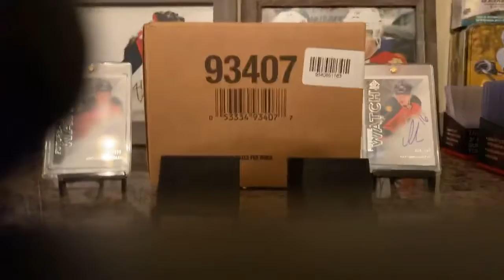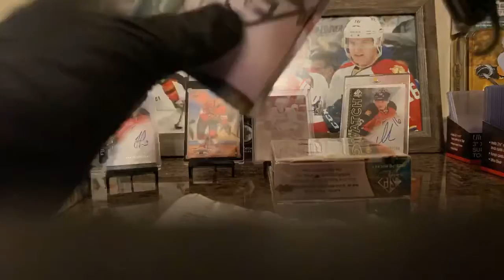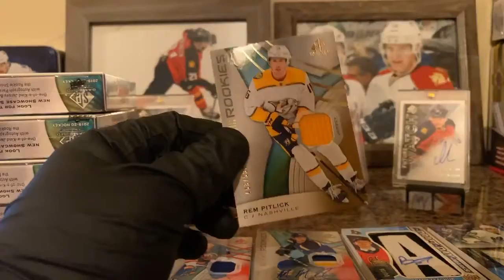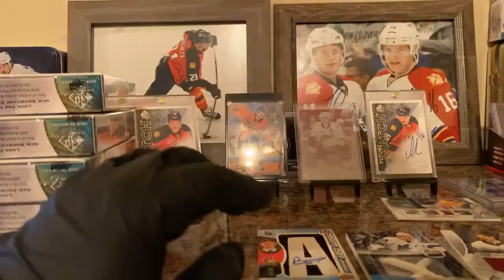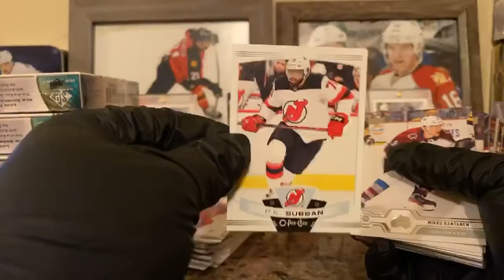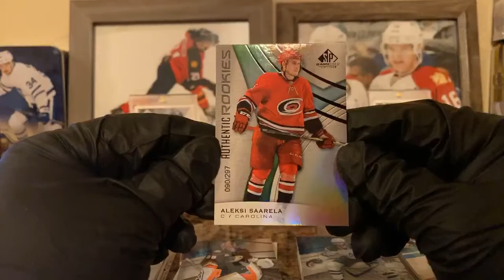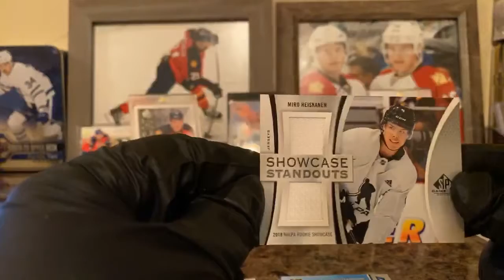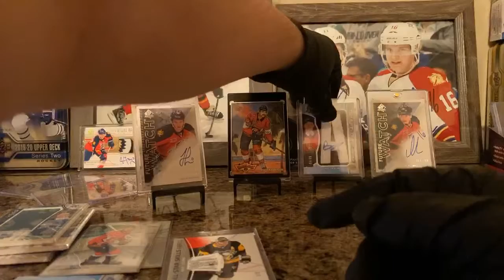SPGU Blue Line Breaks #4 Sick Pulls!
SPGU Blue Line Breaks #4
Break date: March 18th, 2020